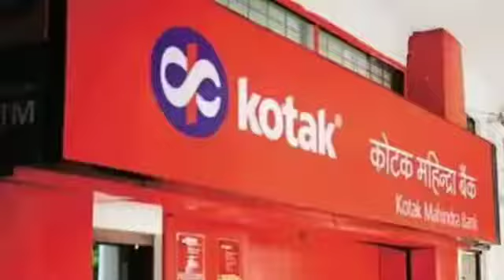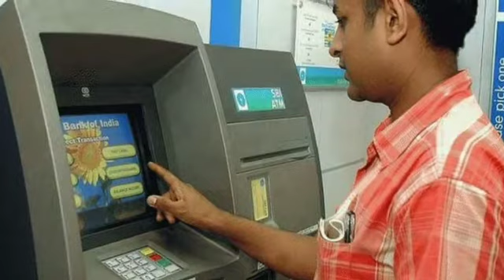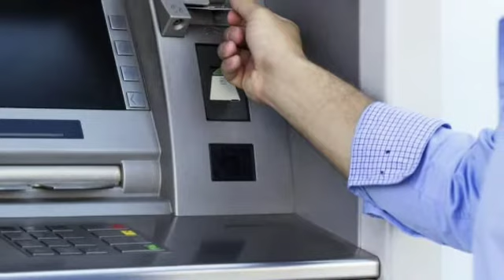ಈ ಬ್ಯಾಂಕ್ನಲ್ಲಿ ಖಾತೆ ತೆಗೆದಿದ್ದೀರಾ? ಹಾಗಿದ್ದರೆ ಈಗಲೇ ನಿಮ್ಮ ಬ್ಯಾಂಕ್ ಬ್ಯಾಲೆನ್ಸ್ ಚೆಕ್ ಮಾಡಿ.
IDBI bank jobs 💯% limited offer apply now